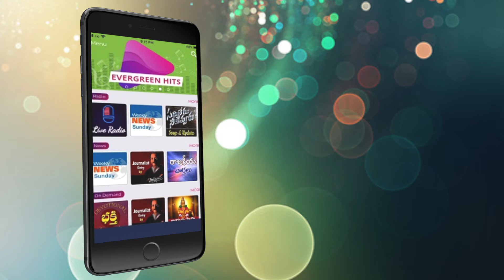Ugadi Rasi Phalalu 2021 | శ్రీ ప్లవ నామ సంవత్సరం 2021| Ugadi Panchangam 2021 to 2022 | మేష రాశి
మేష రాశి వారు ఆ ఒక్క  నామం జపిస్తే చాలు తిరుగు లేని విజయాలను అందుకుంటారు.
Telugu Radio for Latest Updates on Telugu Music, Telugu Devotional, Celebrity Talk Show, Telugu Film Updates, Telugu Movies songs and Telugu Local News all in one with the only App that is  "Mana Radio"
Download the "Mana Radio" App for free from AppStore and PlayStore.